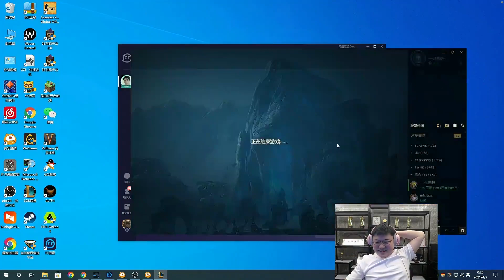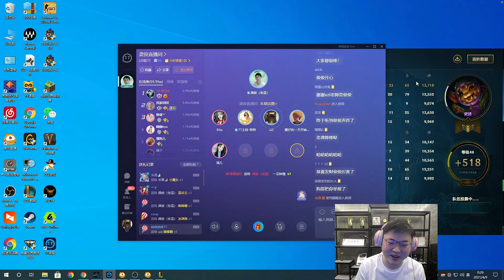UZI|UZI龚俊RITA连麦打游戏，狗哥纳尔打出了全场最高输出！rita掉线四打五都能赢？！！龚俊：mvp必须uzi!